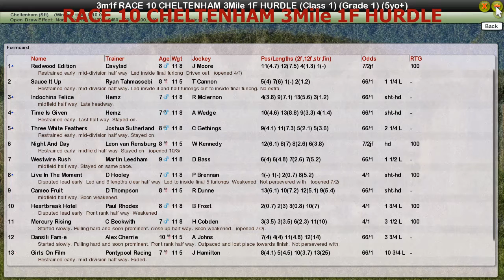RACE 10 CHELTENHAM 3Mile 1F HURDLE